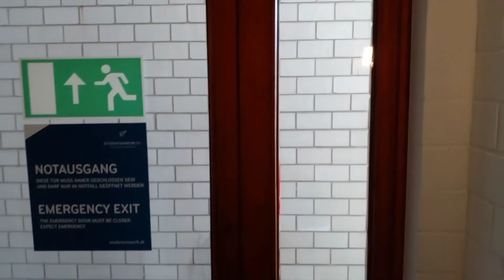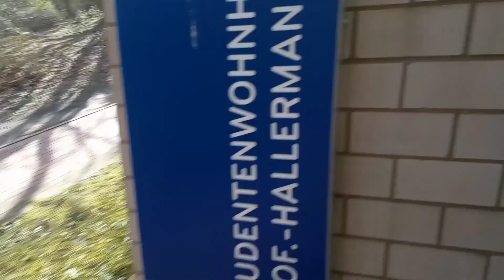My House and Office in Germany (Pak-German Collaboration).MY daily routine|Germany University Visit.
Guest house in Germany
Kiel University
Nabeel Ahmad Ikram Lecturer Department of Agronomy
Agriculture Innovations
Germany tour